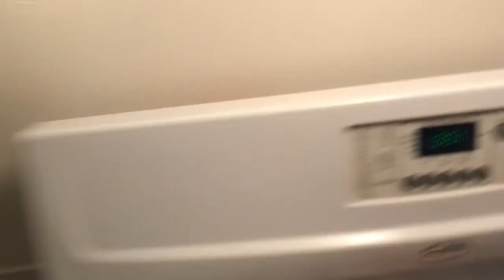She could be diabetic Vlog #357